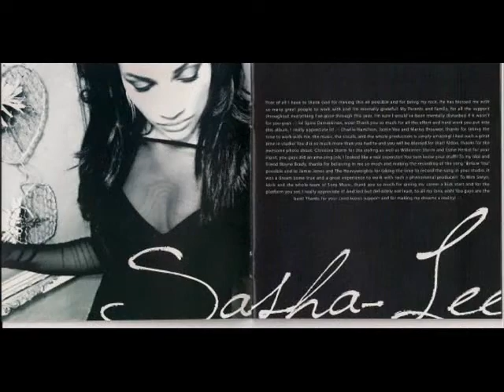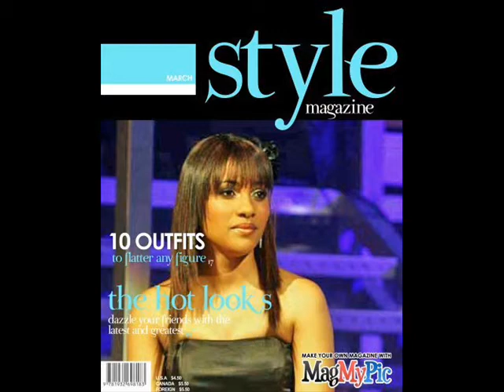Sasha-Lee Davids True believer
MIss Sasha-Lee Davids